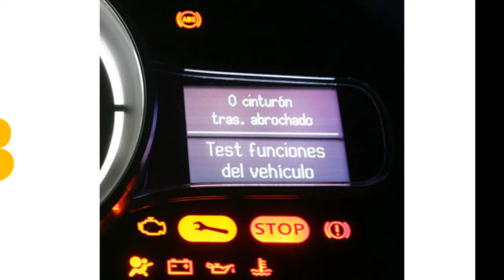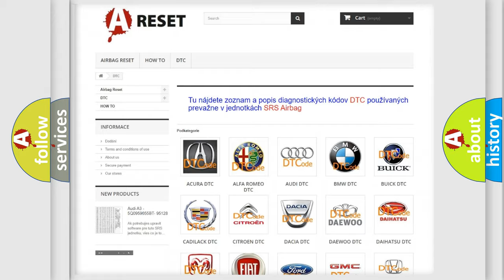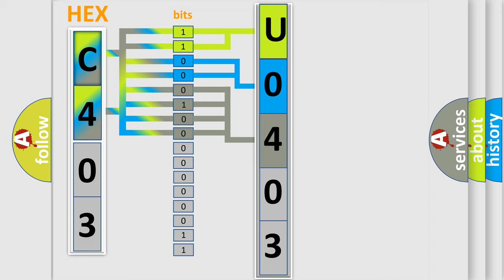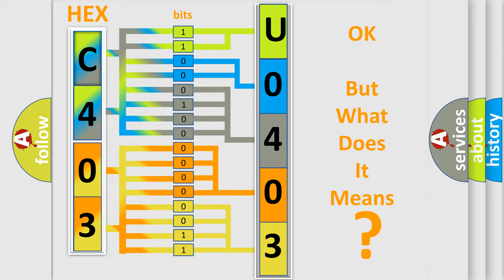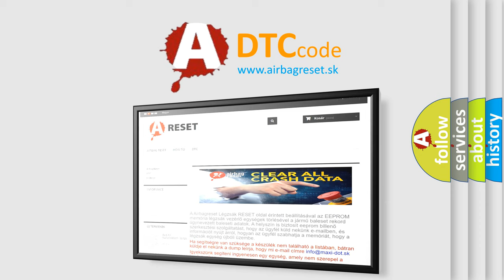DTC Fiat U0403-86 Short Explanation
Contents:
0:21 Basic DTC analysis according to OBD2 protocol standard.
1:48 Insight into programming
2:58 A diagnostically understandable description of the Diagnostic Trouble Code
3:05 Basic error definition

Make:
FIAT
Code:
U0403 86
Definition:
Left or Right Side Tire Pressure Sensor Location Undetermined
Description:
The vehicle Tire Pressure Monitoring (TPM) Sensor locate process occurs after the vehicle remains stationary for 20 minutes. The Tire Pressure Monitoring (TPM) Module will determine the TPM Sensor positions. The TPM Sensors themselves determine which side of the vehicle they are located on.
Cause:
NON-FCC COMPLIANT COMPONENTSTIRE PRESSURE MONITORING (TPM) SENSORTIRE PRESSURE MONITORING (TPM) MODULE
Failure Type:
Signal Invalid